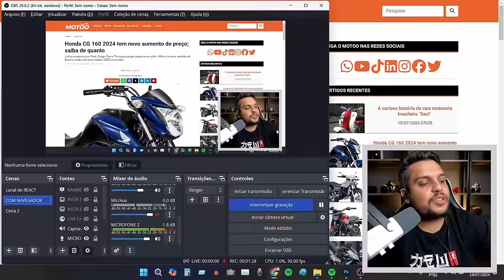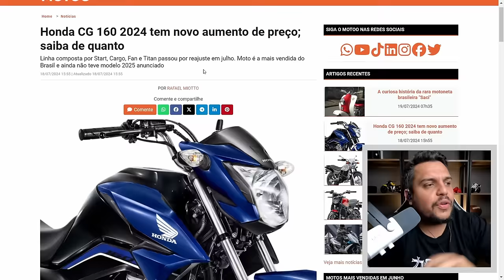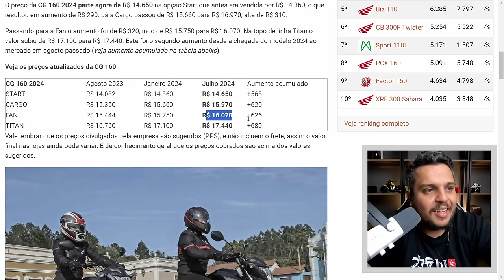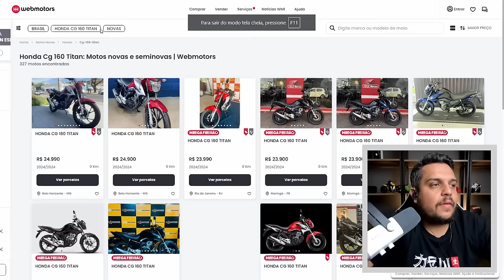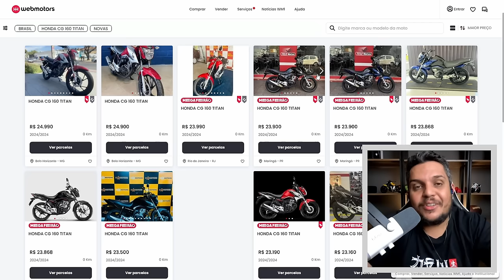🚨HONDA CG TITAN 160 2025? QUE NADA veio na 2024 *HONDA É HONDA NÉ PAE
✅Haya Creations✅
Film Maker
✅Vulcan Radical Store✅
Endereçõ: Rua Marquês do Herval, 95 - Centro
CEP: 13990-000